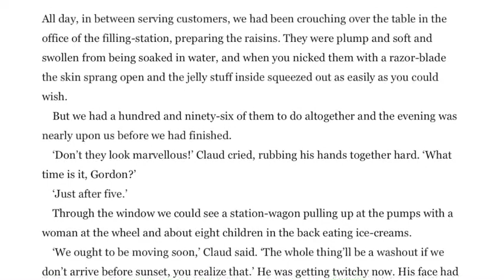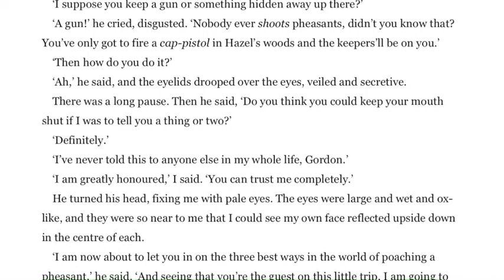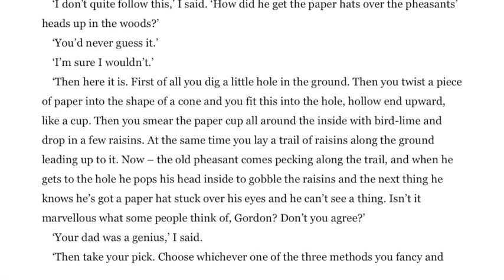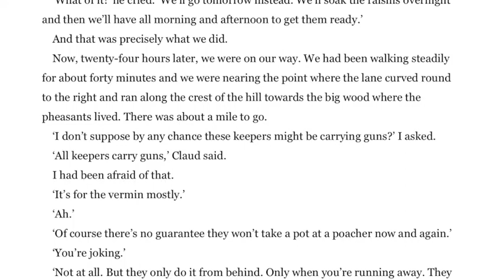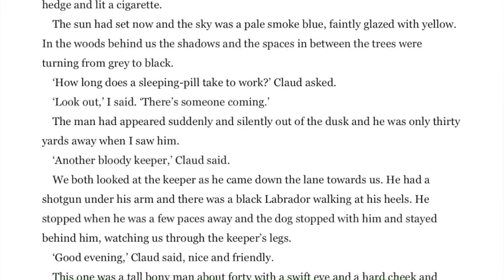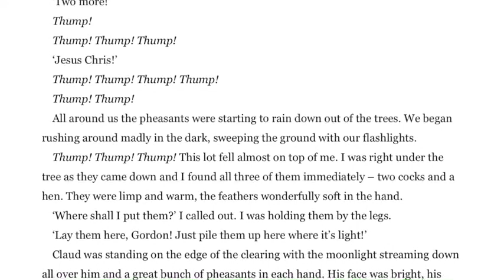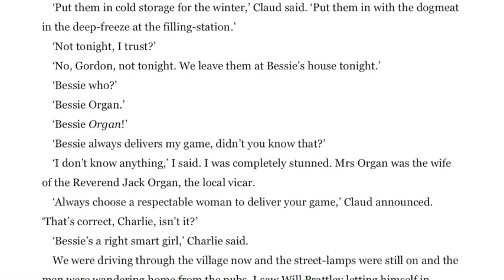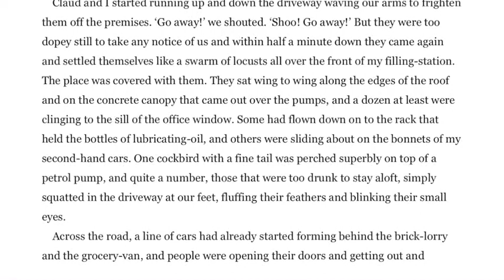Roald Dahl | The Champion of the World - Full audiobook with text (AudioEbook)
This story, originally published in Dahl’s book Kiss Kiss, is another of the “country stories” that deals with Claud and his friends in the English countryside. The narrative centres on two men and the extraordinary method for poaching pheasants one of them invents. If it sounds familiar, it’s because Dahl later reworked the entire plot (and character names and huge chunks of dialogue) into the children’s book Danny the Champion of the World.